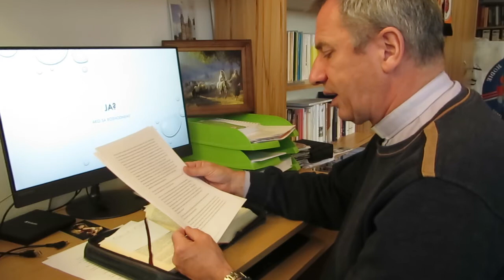Sústredenie zo spirituality III., Spiritualita krásy 4. časť, ThLic. Ing. Jozef Žvanda, PhD.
Sústredenie zo spirituality III., Spiritualita krásy 4. časť - O krásnych charakteroch ľudí Starého zákona - Dávida, Rút, Tóbiho.
Prednáša: ThLic. Ing. Jozef Žvanda, PhD.